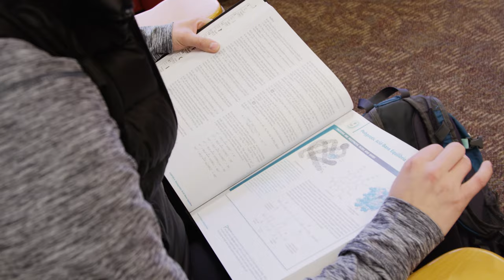Athletics + Career at Stevenson University | Katie Abbott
By its very nature, athletics is goal-oriented. Here at Stevenson University, our goal is to win national championships. That's why we build first-class facilities, hire experienced coaches, and compete in the nation's top NCAA Division III conferences. Our Department of Athletics supports the institutional mission by providing a distinctive, career-focused, and personalized environment for all Stevenson students. Challenging academic courses are complemented by an invitation to explore the world outside of the classroom, in the community as well as on the field of athletic competition